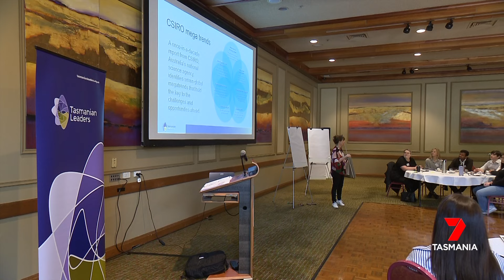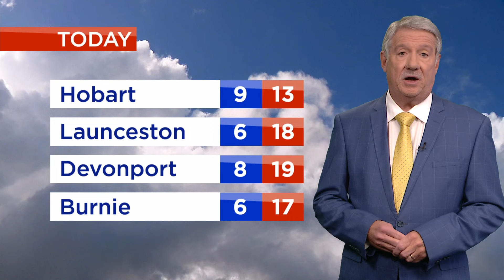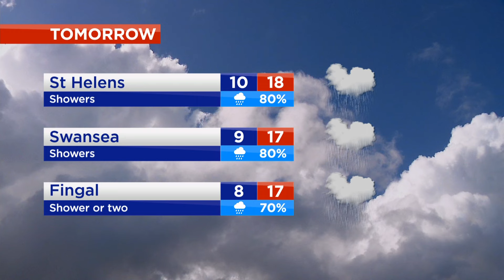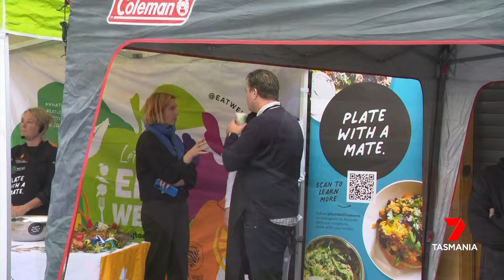Nightly News - Wednesday 8th May 2024